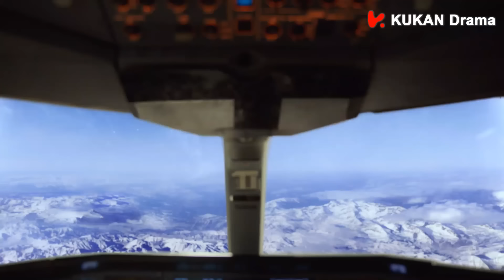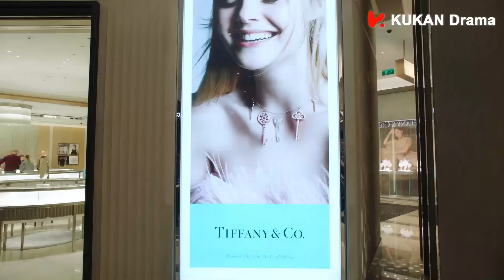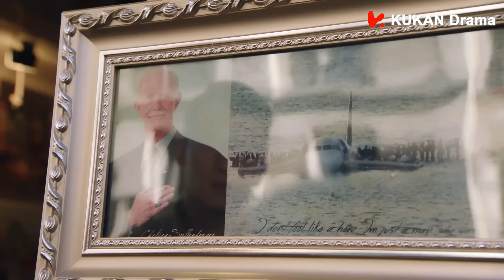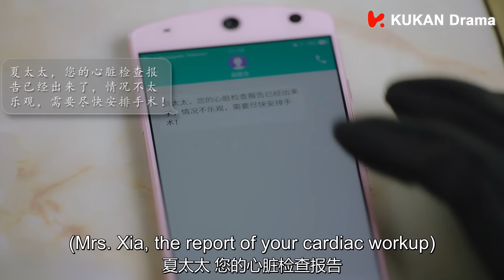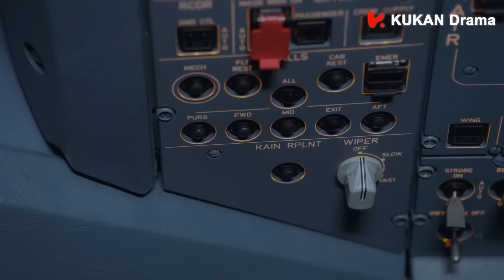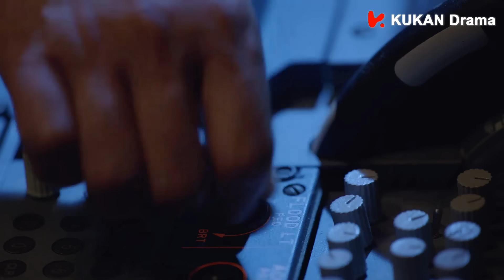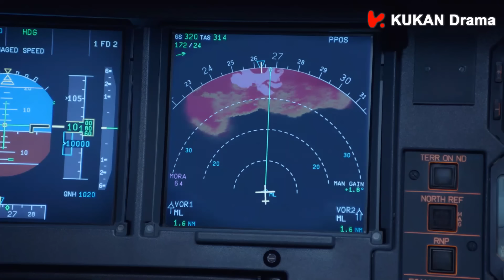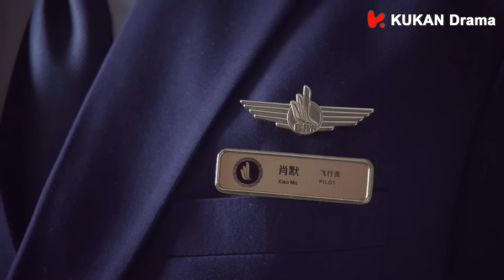MUTLISUB青春励志剧【爱要逆风去 love goes against the wind】01有着飞天梦的美艳空姐陈乔恩，遇到冷酷机长郑恺，两人携手冲破重重阻碍，共同守护彼此最初梦想🧡中文经典剧场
主演：郑恺
简介：有着飞天梦的美艳空姐陈乔恩，遇到冷酷机长郑恺。两人携手冲破重重阻碍，共同守护彼此最初的梦想。